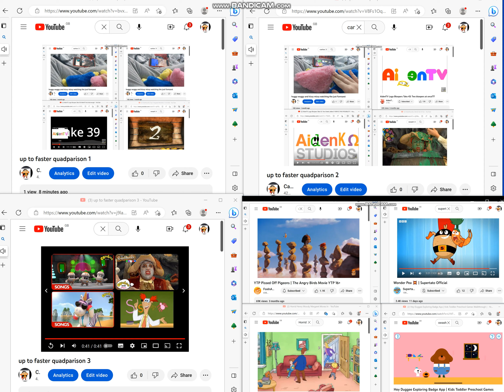up to faster super parison 1